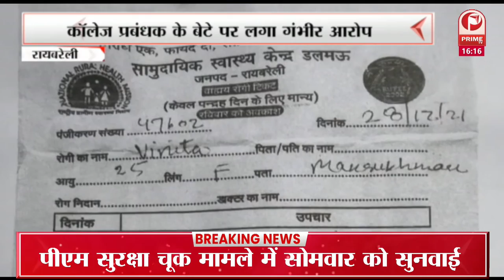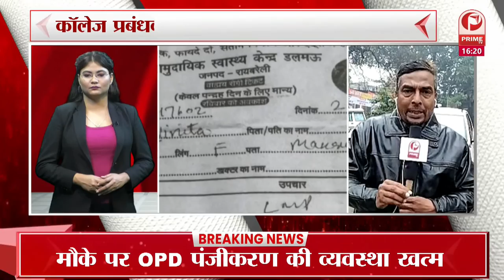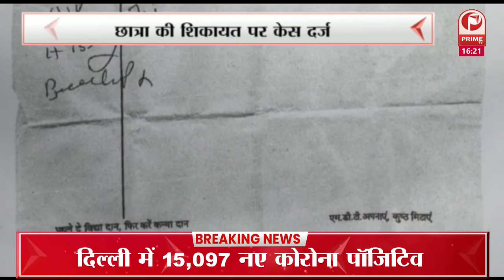4 बजे 4 बड़ी ख़बरें : जूता कारोबारियों पर आयकर का छापा | घर में लॉकरों से मिले कागजात || Prime Tv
4 बजे 4 बड़ी ख़बरें  : जूता कारोबारियों पर आयकर का छापा | घर में लॉकरों से मिले कागजात || Prime Tv